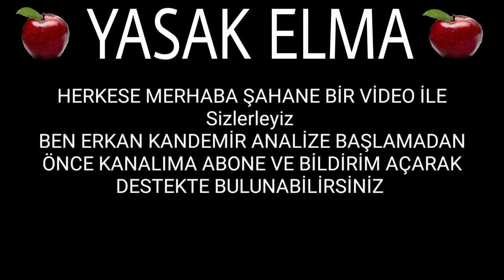Yasak Elma 72. Bölüm Fragmanı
Yasak Elma 72. Bölüm 2. Fragmanı
Yasak Elma 72 bölüm 2 fragmanı yayında iyi seyirler!